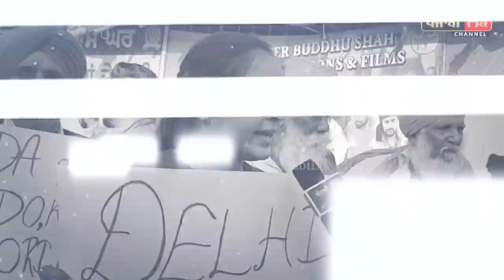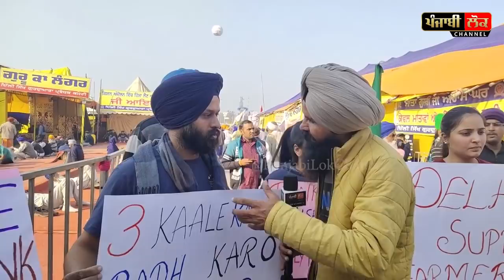ਦਿੱਲੀ ਵਾਸੀ ਕਰ ਰਹੇ ਨੇ ਕਿਸਾਨਾਂ ਦੀ ਹਮਾਇਤ ਜਾਂ ਫਿਰ ਇਹ ਸਭ ਜੁਮਲੇ?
punjab , kisan , morcha , andolan , india , delhi borders , tikri border , kundli border , bharti kisan union ekta ugrahan , bjp , rss , narendra modi , manwinder singh tiwana , haryana, kisan majdoor ekta jindabaad ,